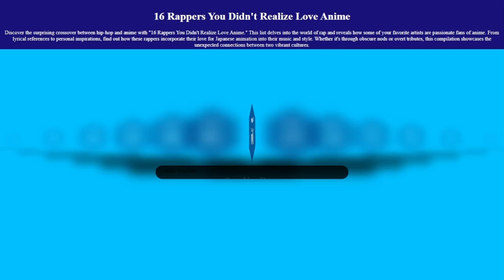Rappers You Didn't Realize Love Anime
Who knew some of your favorite rappers are also huge anime fans?

In this video, we reveal the rappers who have a deep love for anime and the shows they can’t get enough of. From casual viewers to hardcore fans, these artists are as passionate about anime as they are about their music.

Featuring:

Surprising rappers who are into anime
Hip-hop artists who love anime culture
Rappers' favorite anime shows